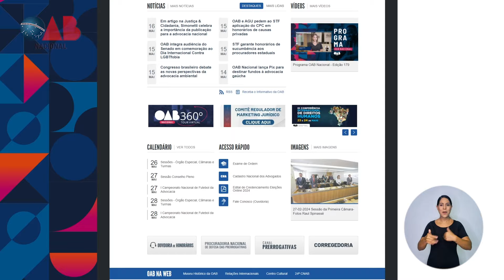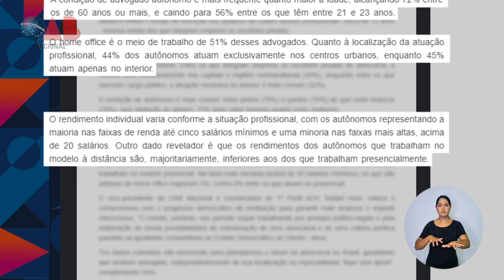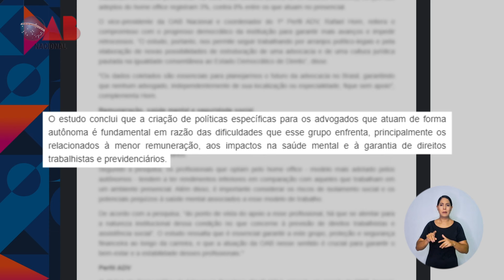Programa OAB Nacional - Edição 205